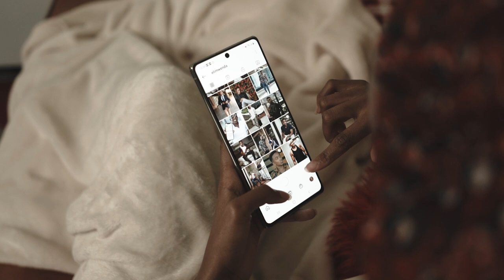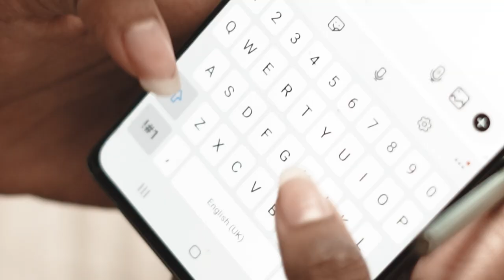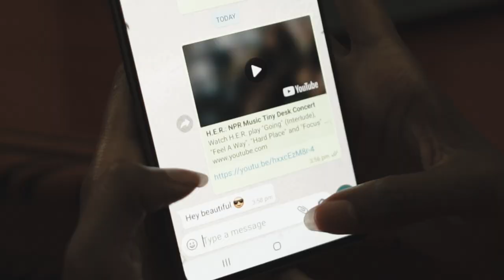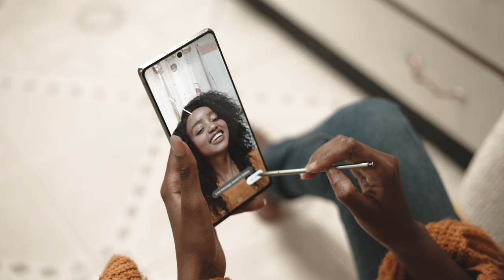LOVE IN A PANDEMIC | SHORT FILM | FOI WAMBUI